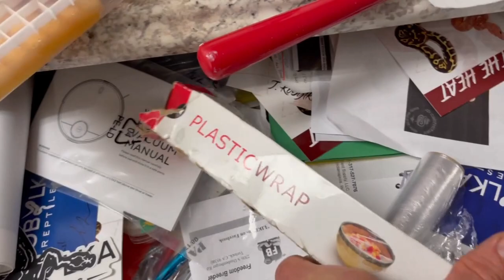PYTHON EGGS ON THE GROUND! Feb 9, 2021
MUSCLE SERPENTS: Tuesday March 9, 2021

AVAILABLE BABIES from 2020 Hurricane Rainbow Projects
and, GHI HURRICANE CLOWN project

Plus, wild snake in my garage!